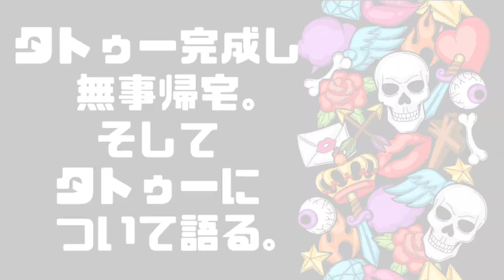マレーシアでタトゥーを再ロックダウンフル無視で入れに行ってみた結果...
マレーシアで一番自粛しない日本人、U-Twentyがロックダウンにもかかわらずタトゥースタジオに行った結果...
いよいよ右腕を埋めてしまいもう後戻りはできない？
そして、タトゥー論についても独自の見解で語る。

関連動画:
マレーシアまたロックダウン...自粛せず美容室行ったらまさかの事態に!?

U-Twenty(ユウトゥエンティー)
実業家、投資家、旅人、ときどきDJ、元ラッパー。
2019年1月にマレーシアに移住。
世界一周経験者。
過去にカナダ、オーストラリアでワーキングホリデーを経験し、現地でのDJやイベント会社経営、シェアハウス運営などのビジネスを手がける。
過去にラッパー/音楽プロデューサーとしても活動し、メジャーリリース経験あり。